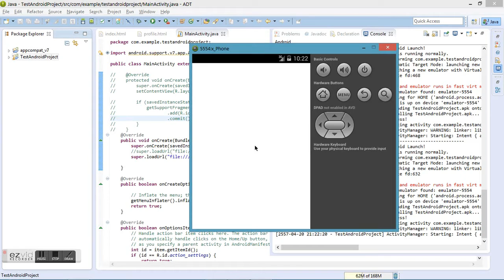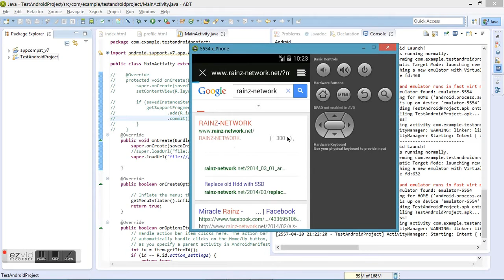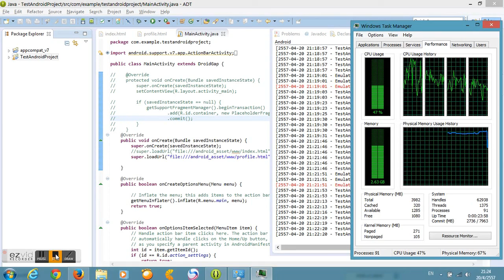Intel hardware accelerated execution manager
เพิ่มประสิทธิภาพการรันอีมูเลเตอร์ของแอนดรอยด์ด้วยความเร็วอีก 1 เท่าตัว สำหรับนักพัฒนาแอพแอนดรอย์ที่ใช้ Chipset Intel ครับ